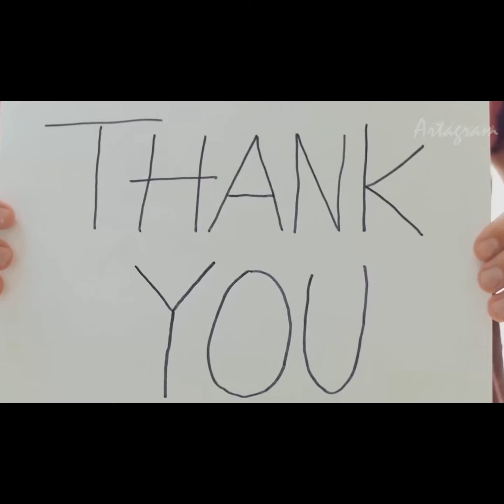Lord Ram and Hanuman 3D Drawing with light Tutorial || Hanuman Ji Drawing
Lord Ram and Hanuman Drawing Tutorial || Hanuman Ji Drawing || Ram Ji Drawing || Diwali Drawing
lord Ram drawing, ram drawing
how to draw ram
god ram Drawing
Hanuman Drawing
Hanuman Drawing Tutorial
Ram and Hanuman Drawing
ram ji and Hanuman ji drawing
Diwali Drawing
Diwali Special Drawing
Diwali Drawing Tutorial
god Drawing
krishna drawing
grid method
grid drawing
how to draw face using Grid method